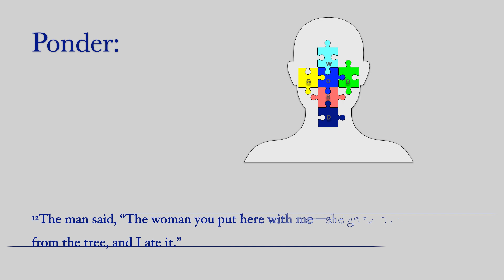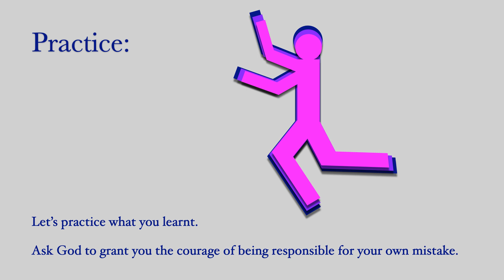Aren’t You Responsible? (i365 Day 152) 2.0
Who should be blamed for the downfall of the company? Who is responsible for this failing government? Business executives love the blame game. The media and politicians are the experts of the blame game. Whenever something nasty happened, people would start to play the blame game. This isn’t new because it started at the very beginning of human history. Let’s ponder the beginning of the first blame game.